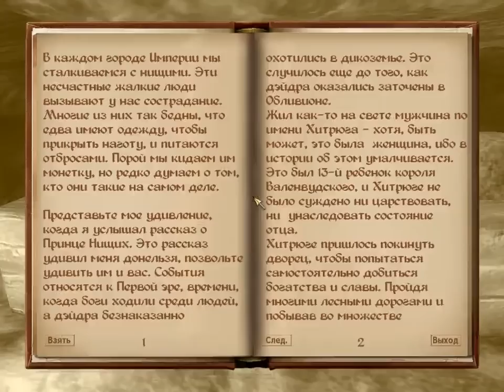Let's play TES IV: Oblivion part_30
Еще один побочный квест, на этот раз статуя лорда Меридии. Квест довольно геморройный и в конце мне пришлось долго возиться из-за понижения силы. Зато достойная награда :)